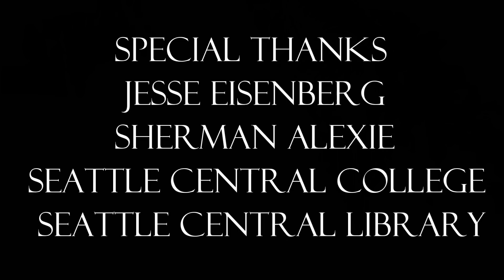Mad Bros Media : JESSE EISENBERG Q&A WITH SHERMAN ALEXIE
BATMAN V SUPERMAN Actor & Author Jesse Eisenberg Came to Seattle to read his new book and chatted with local famous author Sherman Alexie. Filmed at Seattle Central College.